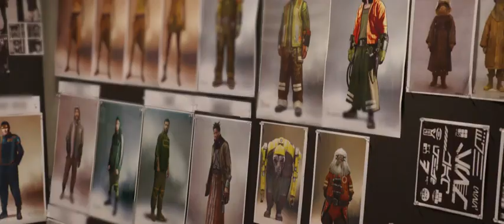Star Wars: Andor - Official First Look Trailer (2022) Diego Luna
Check out this first look at the new Disney+ series, Star Wars: Andor. The series features Diego Luna, who will reprise his role as Cassian Andor.

“Everything I did, I did for the Rebellion.” Andor, an Original Series set in the Star Wars universe, is streaming in 2022 on Disney+.